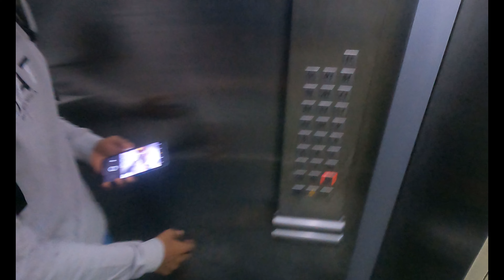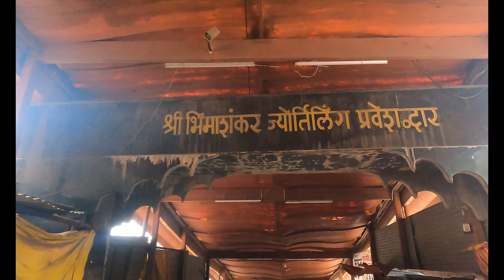MUMBAI TO BHIMA SHANKAR RIDE ON BMWG310R (giveaway video)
giveaway me participate karne ke liye comment kare har har mahadev

mujh se milne ke liye mujhe insta par follow kare aur masala dekhne ke liye follow kare insta par